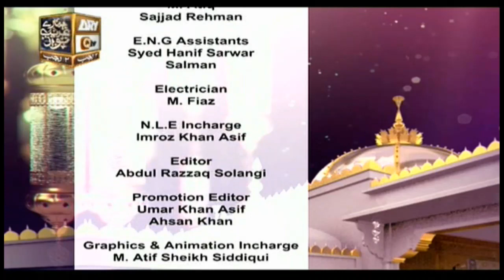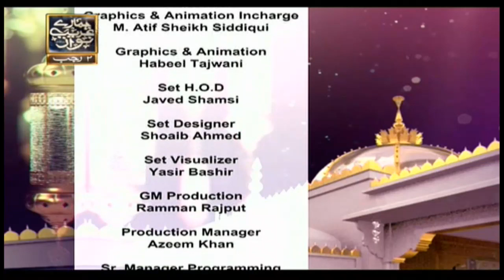Guftae-Au-Gufta E Allah Bawad | Khawaja Moin Uddin chishti | 26th February 2020 | ARY Qtv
Guftae-Au-Gufta E Allah Bawad

Khuwaja Hazrat Moeen Uddin Chishti Ajmeri Rehmatullah Alea.

Host : Sahibzada Hassan Haseeb Ur Rehman.